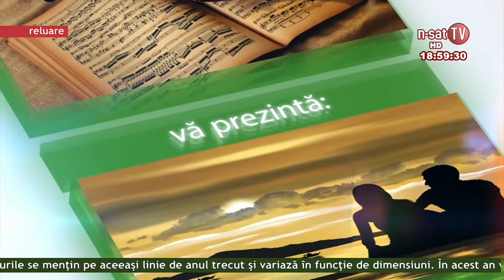Muzica si Poveste - Invitat : Valentin Andrei - 26 11 2015